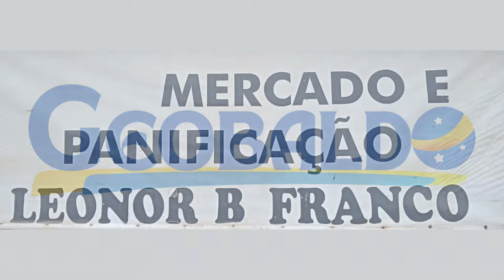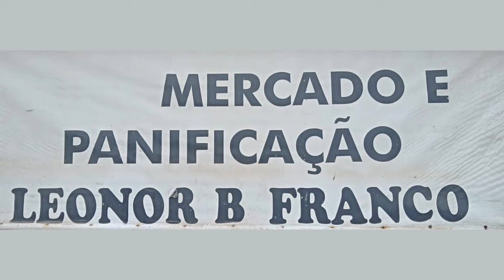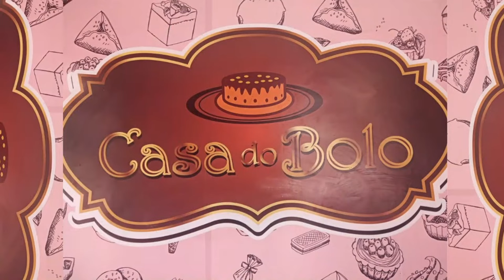OLÍMPICO X CANIDÉ - CAMPEONATO SERGIPANO A2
AO VIVO

Não perca nenhum minuto da ação, assista AO VIVO e deixe seus comentários - nós queremos saber o que você pensa!

Prepare-se para o jogo!